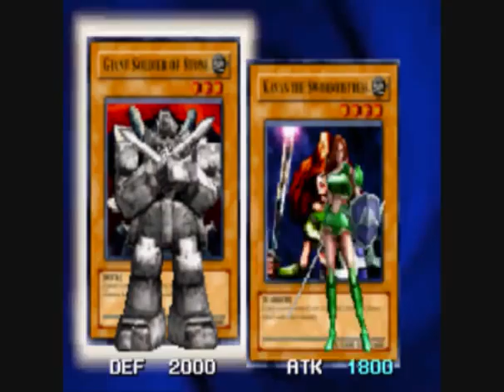Let's Play Yu-Gi-Oh World Championship 2008 - Part 26 - Warrior Lady of the Wasteland